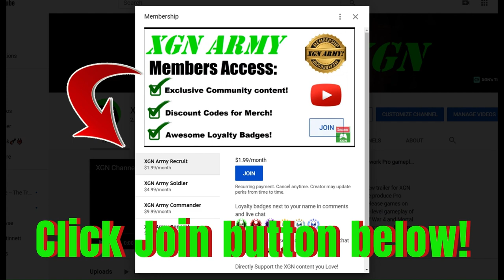BO6 BETA Face Off TDM 4.4 K/D gameplay on Xbox Series X!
CoD Black Ops 6 beta Face-off Team Deathmatch 22-5 gameplay on Pit map!! BO6 new Face off mode, full match gameplay of TDM recorded on Xbox Series X. This is in the Early Access Beta of Call of Duty BO6 via Game Pass in weekend one.